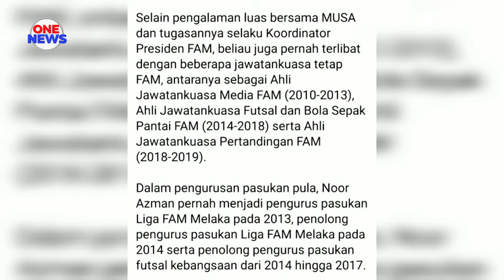Noor Azman Setiausaha Agung baharu FAM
Persatuan Bolasepak Malaysia (FAM) mengumumkan pelantikan Noor Azman Rahman sebagai Setiausaha Agungnya yang baharu berkuat kuasa 1 September depan.

Pelantikan dibuat bagi mengisi kekosongan yang ditinggalkan Mohd Saifuddin Abu Bakar.

Dalam satu kenyataan, FAM memaklumkan Noor Azman memiliki pengalaman luas dalam bola sepak dan bertugas sebagai Koordinator Presiden sejak tahun 2018.

Beliau yang kini berusia 55 tahun pernah dipilih sebagai Naib Presiden Persatuan Bolasepak Melaka (MUSA) pada 2012 sebelum dilantik Setiausaha Agung persatuan berkenaan pada 2015.

Beliau kemudian dilantik sekali lagi ke jawatan Naib Presiden MUSA bagi penggal 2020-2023.

Selain pengalaman luas bersama MUSA dan tugasannya selaku Koordinator Presiden FAM, Noor Azman juga pernah terlibat dengan beberapa jawatankuasa tetap badan utama bola sepak negara itu.

Antaranya Ahli Jawatankuasa Media, Ahli Jawatankuasa Futsal dan Bola Sepak Pantai serta Ahli Jawatankuasa Pertandingan.

Kerusi Setiausaha Agung FAM sebelum ini kosong selepas Mohd Saifuddin membuat keputusan untuk meletak jawatan pada 23 Ogos lalu.

Alasan beliau meletak jawatan adalah kerana mahu menumpukan kerjayanya ke peringkat antarabangsa.